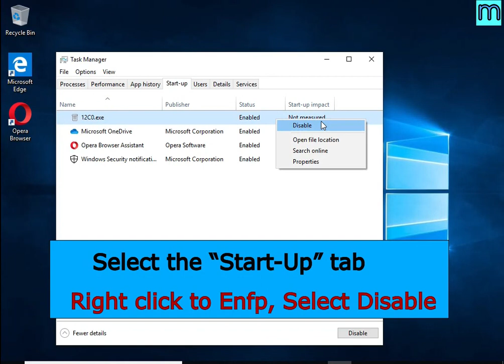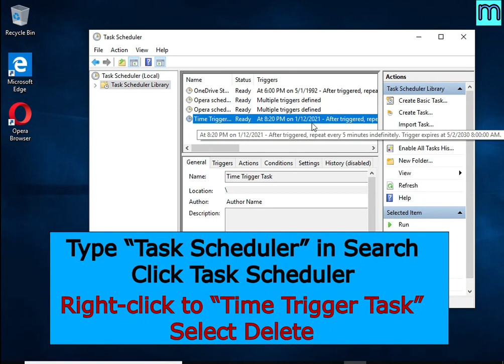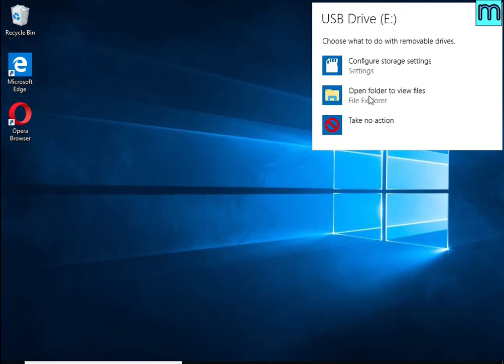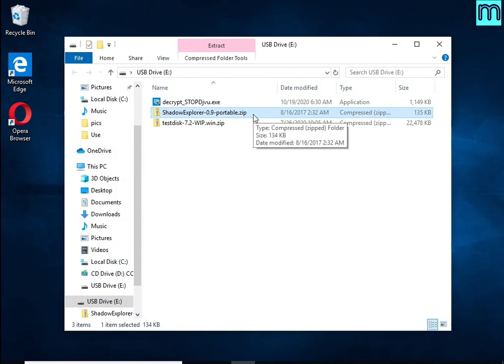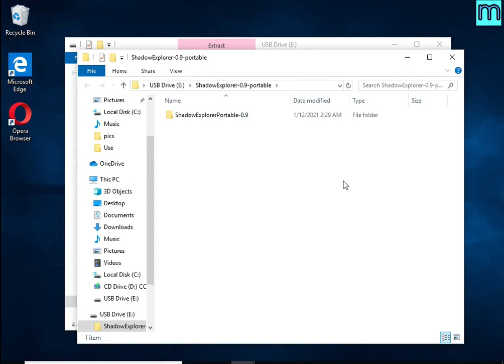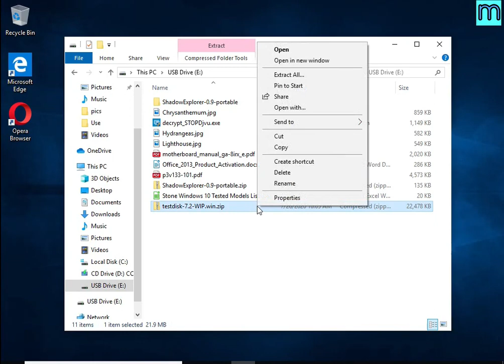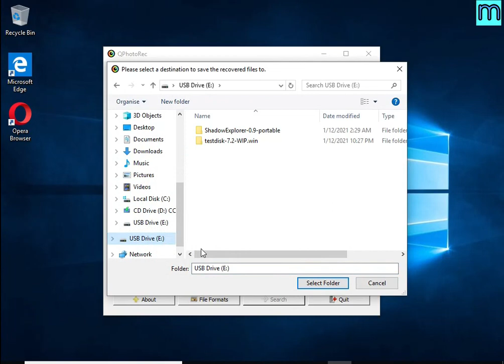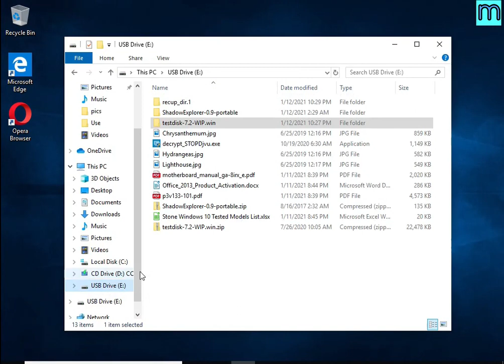Enfp virus (ransomware). How to decrypt .Enfp files. Enfp File Recovery Guide.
This is a video guide that demonstrates How to remove Enfp virus (ransomware), Decrypt .enfp files for free, Recover ransomware encrypted files. This guide is based on the instructions posted on Myantispyware.com

Enfp virus (Enfp ransomware) is a new malware that encrypts victims' files and thus locks up the information contained in them.

The Video Guide Contents:
1. What is .enfp file extension/Enfp ransomware 0:00
2. How to remove Enfp virus (ransomware) 00:31
2.1. Kill Enfp virus 00:35
2.2. Disable Enfp ransomware Start-Up 00:53
2.3. Delete Enfp ransomware Task 01:06
2.4. Remove Enfp virus 01:35

3. How to recover encrypted files 02:38
3.1. Decrypt .enfp files 02:49
3.2. Recover .enfp files using ShadowExplorer 3:49
3.3. Recover .enfp files using PhotoRec 5:15

Links to FREE tools used in this guide:

1. Enfp File Decrypt Tool (EmsiSoft STOP Djvu decryptor)

4. Free malware removal tools